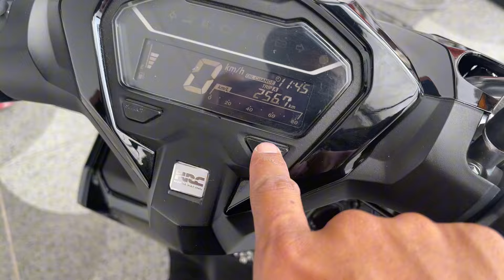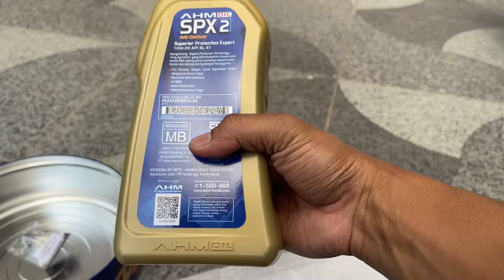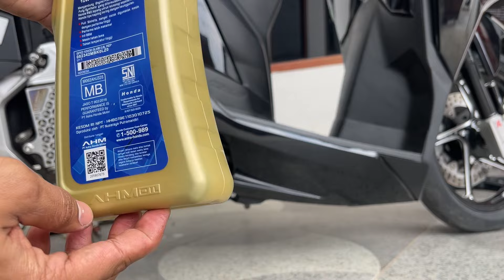VARIO VAMPIR, BARU JALAN KURANG DARI 300KM UDAH NYUSUT OLINYA